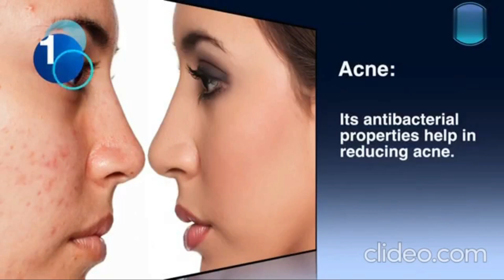Tea Tree Essential Oil Manufacturer & Wholesale Suppliers In India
Tea tree oil, got from the leaves of the Melaleuca alternifolia tree local to Australia, is one of the most broadly utilized rejuvenating balms because of its intense antibacterial, antifungal, and mitigating properties. It is well known in skincare, haircare, and as a characteristic solution for different illnesses.

Advantages of Tea Tree Oil:
For Skin:
Skin inflammation Treatment: Tea tree oil is a notable solution for skin inflammation because of its antibacterial properties. It diminishes breakouts by battling skin inflammation causing microbes, controlling overabundance oil, and calming irritation.

Calming: It can lessen redness and expanding, making it accommodating for relieving bothered or aroused skin.

Battles Contaminations: Tea tree oil is successful against an assortment of skin diseases, like parasitic diseases (competitor's foot, ringworm) and bacterial diseases (wounds or cuts).

Mitigates Dry Skin: It can assist with combatting dry, flaky skin, for example, that brought about by dermatitis or psoriasis, when weakened with a transporter oil.

Wound Mending: Tea tree oil has been displayed to advance quicker recuperating of cuts, consumes, and other skin wounds, diminishing the gamble of contamination.

For Hair:
Treats Dandruff: Because of its antifungal properties, tea tree oil is viable in treating dandruff and seborrheic dermatitis. It diminishes scalp flakiness and irritation.

Advances Solid Hair Development: By keeping the scalp spotless and liberated from contagious or bacterial diseases, tea tree oil can uphold sound hair development.

Diminishes Scalp Disturbance: The oil's mitigating properties assist with relieving an aggravated scalp, which can result from different scalp conditions.

Lice Treatment: Tea tree oil is likewise utilized as a characteristic solution for head lice because of its insecticidal properties.